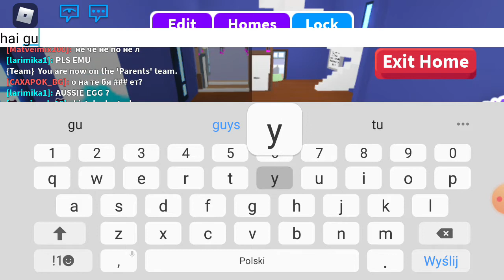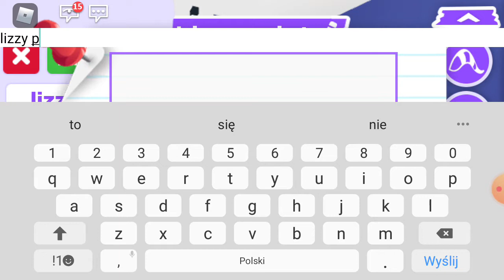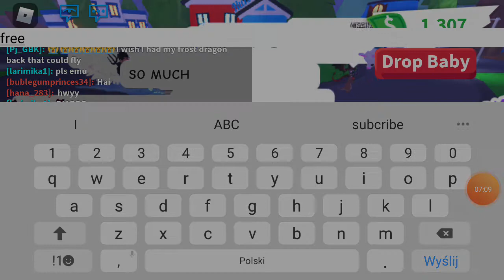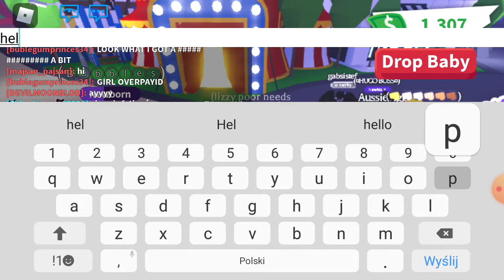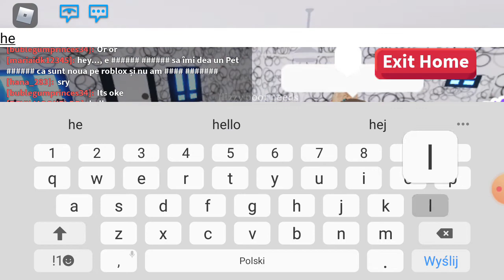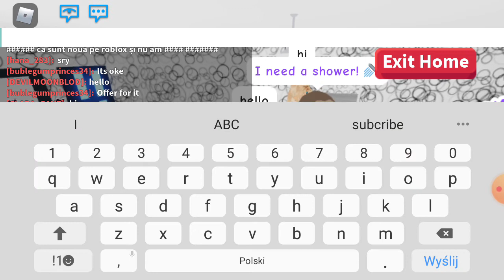Yep dis was unexpected its ended by yourself